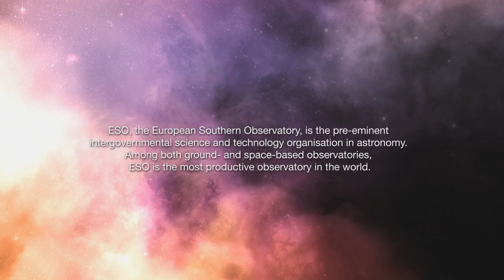ESOcast 57: ESO´s VLT Celebrates 15 Years of Success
May 25 2013 is an important anniversary for the Very Large Telescope -- it is exactly fifteen years since the first light on the first of its four Unit Telescopes. Since then the four original giant telescopes have been joined by the four small Auxiliary Telescopes that form part of the VLT Interferometer (VLTI). The VLT is one of the most powerful and productive ground-based astronomical facilities in existence. In 2012 more than 600 refereed scientific papers based on data from the VLT and VLTI were published. This ESOcast shows spectacular images from the VLT for every year of its operation.

Credit:
ESO

Editing: Herbert Zodet.
Web and technical support: Mathias André and Raquel Yumi Shida.
Written by: Richard Hook and Herbert Zodet.
Footage and photos: ESO, Christoph Malin (christophmalin.com), José Francisco Salgado (josefrancisco.org), P.D. Barthel, acknowledgments: Mark Neeser (Kapteyn Institute, Groningen) and Richard Hook (ST/ECF, Garching, Germany), M.McCaughrean et al. (AIP), M. Andersen (AIP), Mario Nonino, Piero Rosati and the ESO GOODS Team, S. Gillessen et al., Y. Beletsky, D. Coe (STScI)/J. Merten (Heidelberg/Bologna), R. Chini, Sergey Stepanenko, T. Preibisch and B. Bailleul.
Directed by: Herbert Zodet.